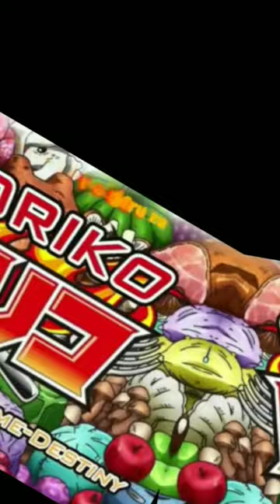Toriko ~ Jump and sweat edit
Hello, and welcome back! Here is a music video short that everyone is doing and I decided to do it to but with one of my top favorite animes! Please follow these three links to my 2 beloved sister's channels and mine! @BobaKittieOffical  , @Kawaii_Bunny0  and mine ↪ @GirlygirlLee I hope you like it! Bye bye!💖👍